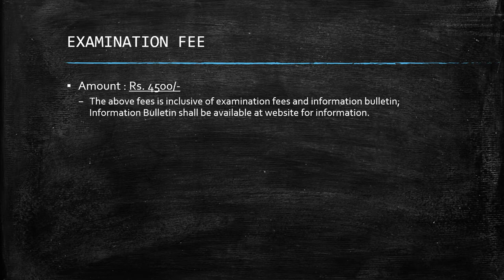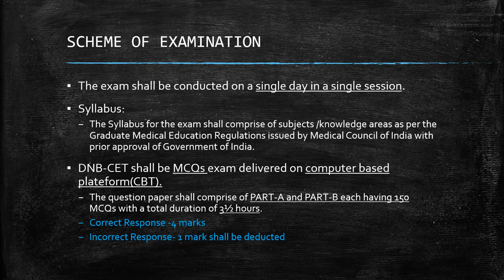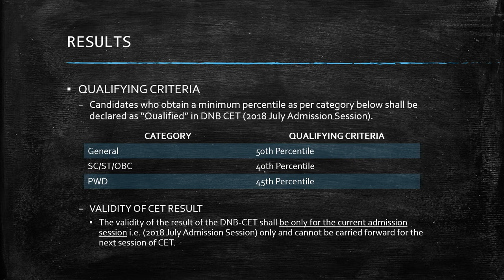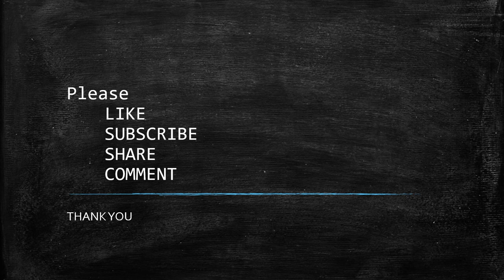DNB CET 2018 | NATIONAL BOARD OF EXAMINATIONS